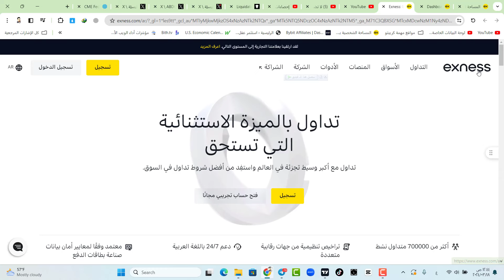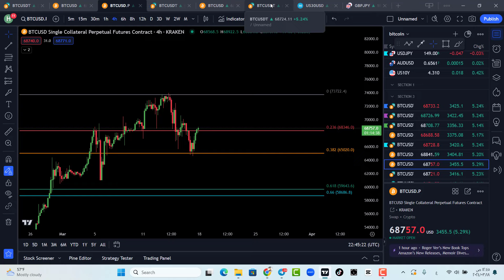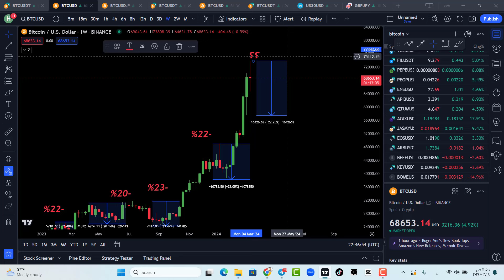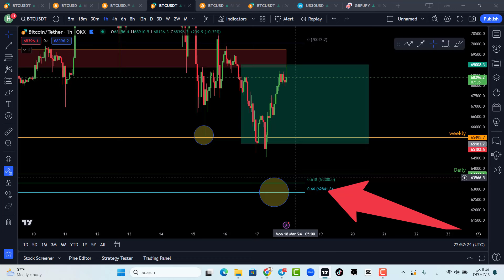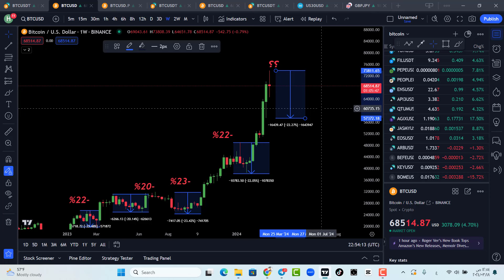تنبيه 🚨: البيتكوين هل بدا الصعود او فخ الحيتان ( الفرصة الاخيرة bitcoin )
رمز الشريك :
abdoabdo